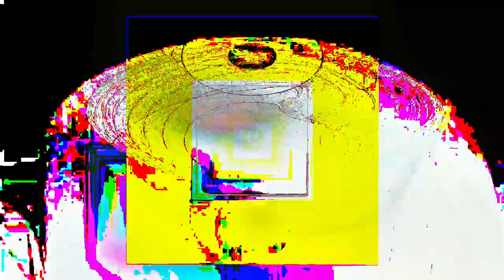[EPILEPSY WARNING] Movie 24 02 26 04h06m12s